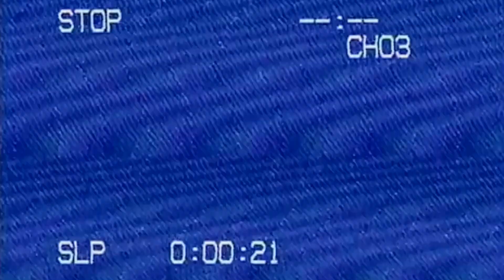PS4 Desert Child Trailer/2018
Akupara Games "Desert Child" Trailer.Game Release 11th December 2018.